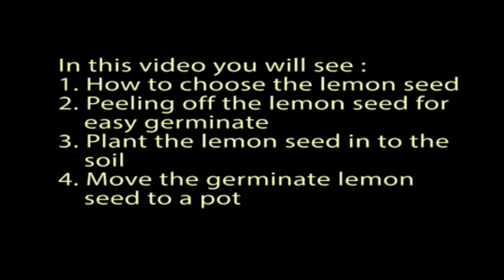IT teacher - Step by step planting lemon from seed / Menanam Lemon dari biji / 从种子种柠檬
The video explains the step by step of planting the lemon. Starting from the seed until it goes to sprout. It takes around 2 weeks approximately.

4. Menanam 2 benih dalam 1 netpot - 2 benih dalam 1 netpot - Hidroponik Wick sistem (Bahasa).
6. Proses pemindahan pak choy ke dalam bak- Moving the sprouting bok choy to the Hydroponic container.
7. Adding water and nutrients into the container - pengisian air dan nutrisi AB mix ke dalam bak nutrisi.
8. Hydroponic Wick System on How to assembly - How to cut the rockwool for seedling and germinate.

Topik daun Mint - All about Mint Leaves
1. How to plant mint leaves in an easy way. Cara sederhana dan gampang dalam menanam daun Mint.

3. Caterpillar on Lemon Tree - Bugs on Lemon Tree - Group of Lemon Trees - Pesticides on Lemon Tree .

Topik Daun Kemangi - All about Basil
1. How to replant basil leaves stem- Step by step to reproduce the basil - Ways to regrow basil.